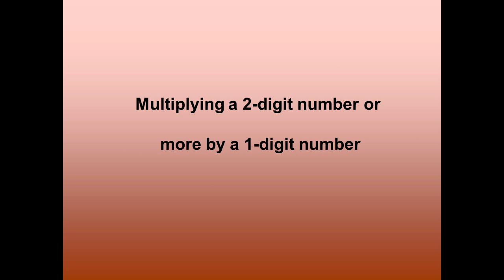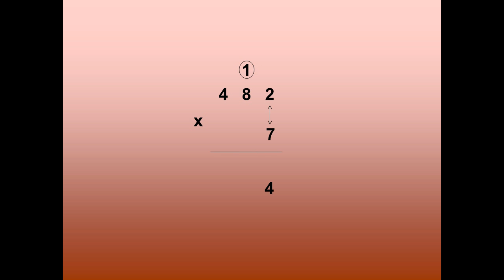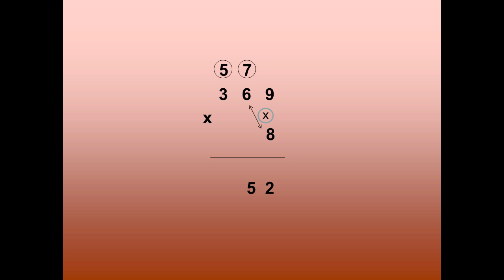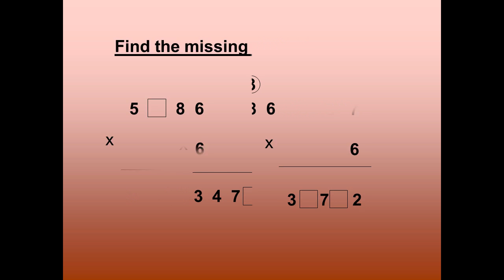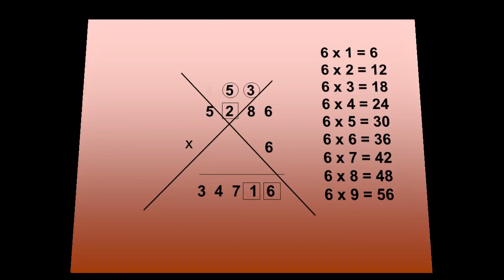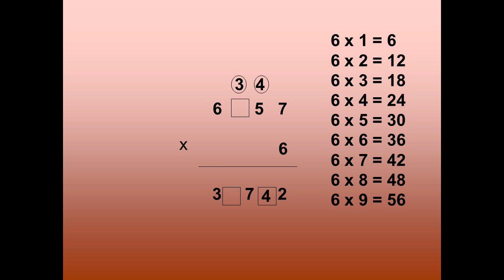شرح ماث الصف الخامس الابتدائى primary 5 maths first term unit 3 lessons 5 , 6 multiplication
شرح دروس ماث الصف الخامس الابتدائى الترم الأول الوحدة الثالثة الضرب